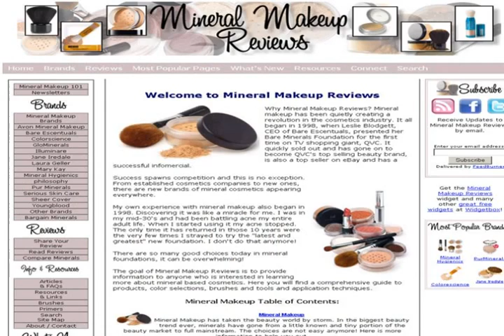avon mineral makeup and acne